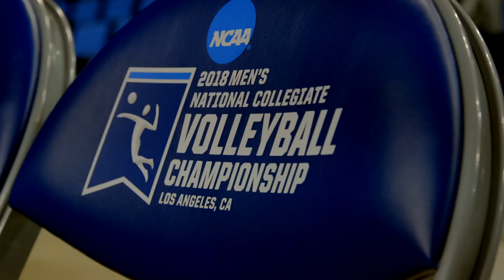The Hunt: Men's Volleyball NCAA Tournament: All Access Part 1